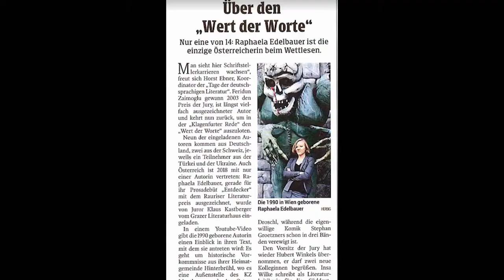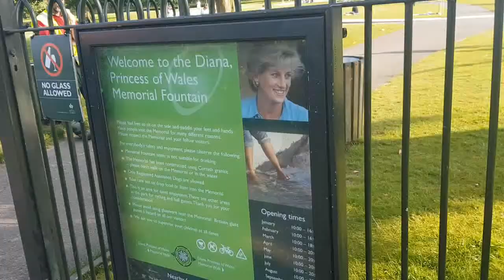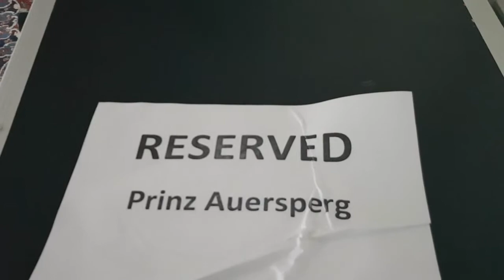Zu Gast beim Österreichischen Kulturforum